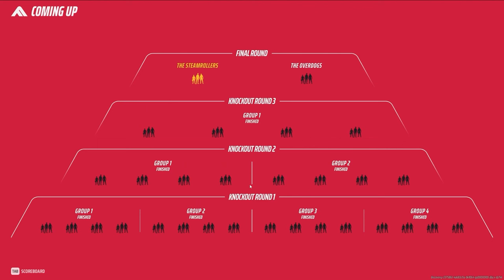How We Got 130 KILLS In DIAMOND RANKED - The Finals